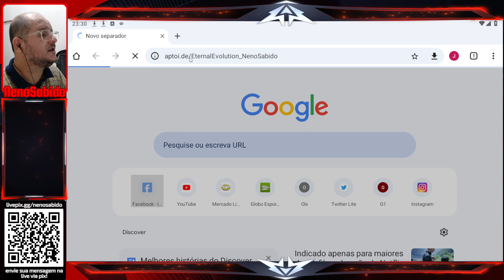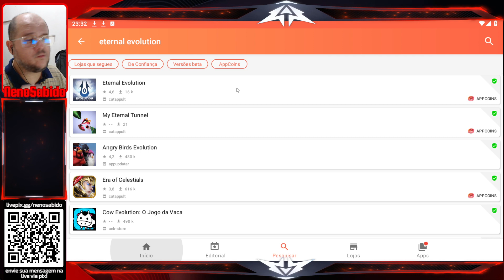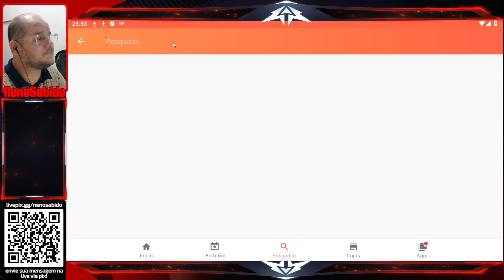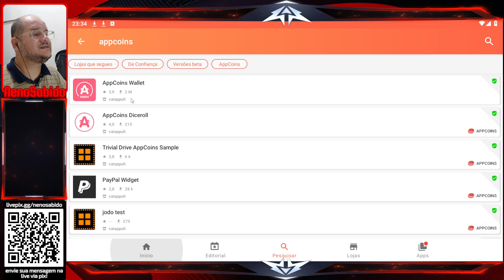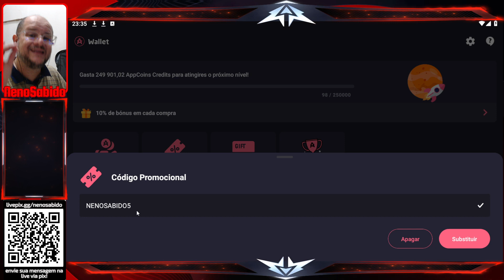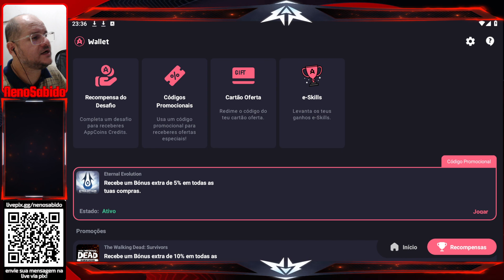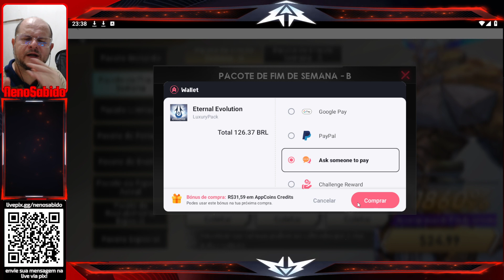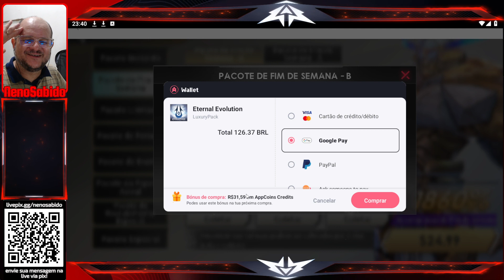APTOIDE está AQUI! Veja como economizar MUITO dinheiro em Eternal Evolution!